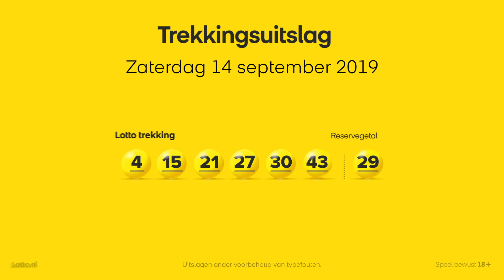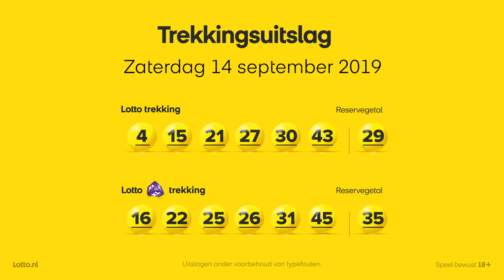Lotto trekkingsuitslag 14 september 2019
De winnende Lotto getallen van zaterdag 14 september 2019 zijn bekend. Deze trekking telt maar liefst 185.238 winnende loten, waarvan één lot met een prijs van €25.000!! Wij feliciteren alle winnaars.

Meer info over Lotto?